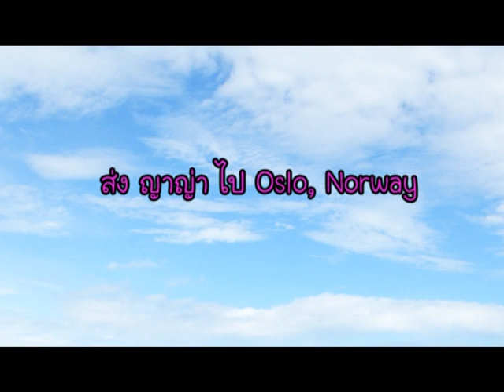[FanCam] NYHOME - ส่งญาญ่าไป Norway,Oslo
เมื่อวันที่ 25 ธ.ค. 54 ทาง NY HOME ได้เดินทางไปส่งน้องญ่าที่สนามบินสุวรรณภูมิ น้องญ่าจะเดินทางไป Oslo, Norway เพื่อไปฉลอง Christmas กับครอบครัวค่ะ